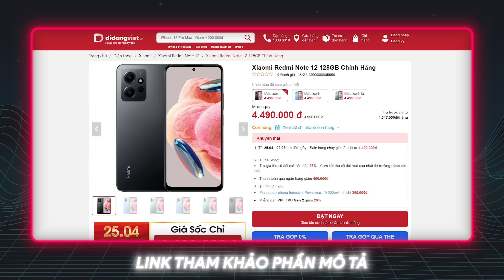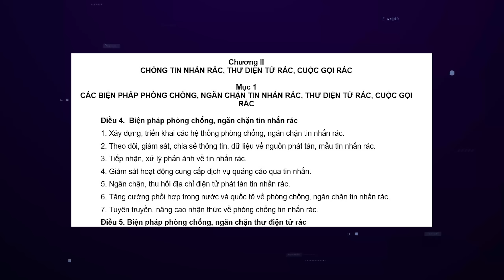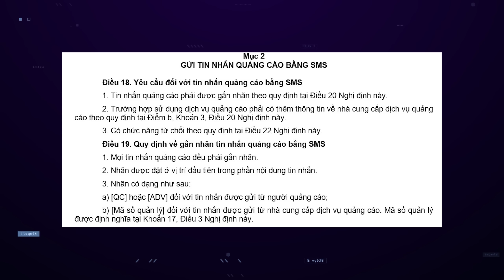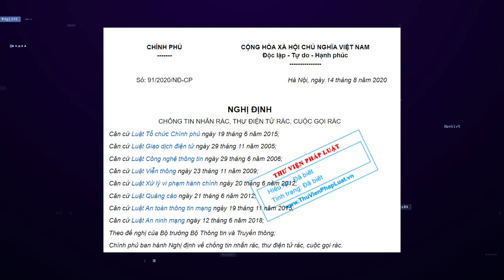Chỉ 1 tin nhắn ĐẬP TAN cuộc gọi, tin nhắn quảng cáo SPAM RÁC! Cảm ơn Bộ Thông Tin Truyền Thông.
Quay phim | Hậu kỳ: Dũng
Thực hiện: @tuanngocday

Menu
00:00 Intro - Bộ Thông tin & Truyền thông hướng dẫn chặn cuộc gọi rác
01:39 Smartphone giá rẻ tại Didongviet
02:05 Cách thức chặn quảng cáo, cuộc gọi rác
03:18 Không phải quảng cáo qua điện thoại nào cũng tệ
03:49 Cục An toàn Thông tin sẽ giúp đỡ người dùng như thế nào
05:45 Chương trình này đã được hoạt động
06:14 Tổng kết
06:38 Outro